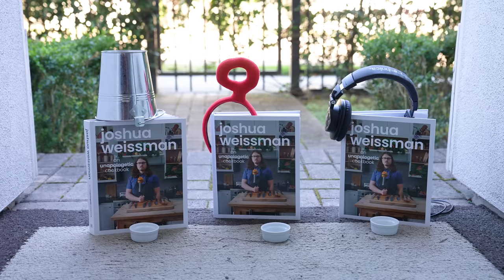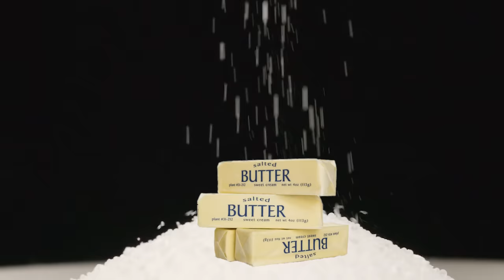Making Twix Bars At Home | But Better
This has to be the easiest and one of the best homemade candy bars in the game. It'd be a whole lot cooler if you made it yourself.

Ingredients Needed:
Salted Butter Shortbread Cookie Base:
- 1 cup (225g) SALTED butter, softened
- 3/4 cup  (100g) powdered sugar
- 2 cups (300g) all-purpose flour
- 1 teaspoon (10g) vanilla extract

Caramel:
- 1 cup (227g) butter
- 1.25 cups (195g) light brown sugar
- 1.25 cups (370g) light corn syrup
- 14 ounces (397g) sweetened condensed milk *homemade version totally viable*
- 1 vanilla bean pod scraped of beans

Chocolate coating:
- 1lb (450g) 60-70% cacao dark chocolate, very finely chopped